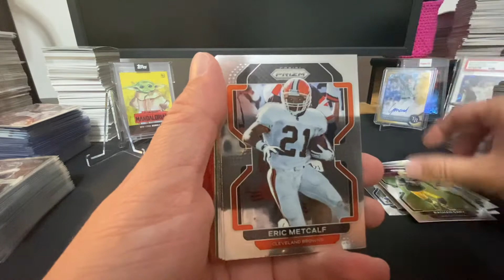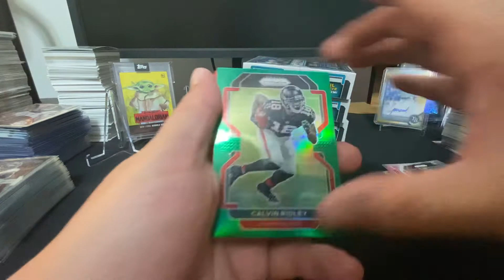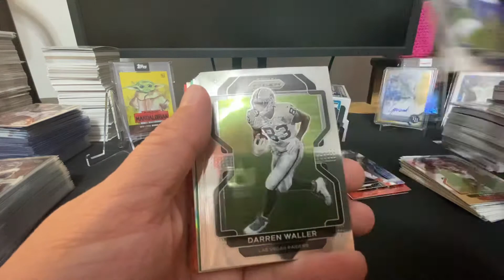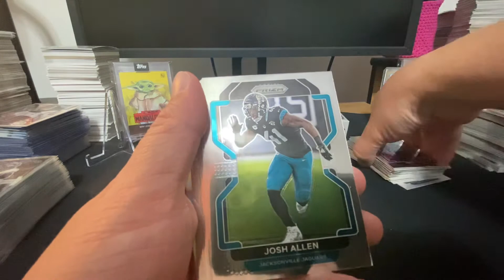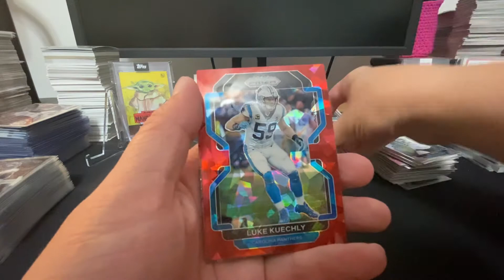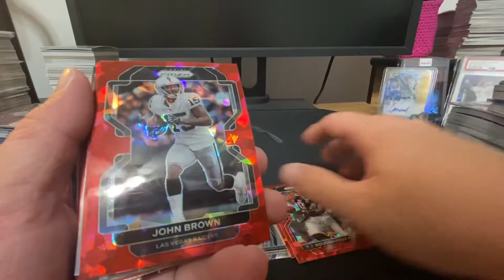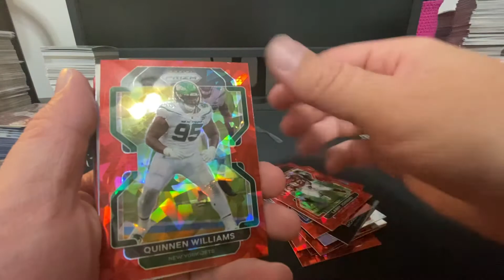2021 Panini Prizm Football 4 Hanger Box Opening.Are hangers bangers? Check out these RED ICE PRIZMS!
2021 Panini Prizm Football 4 Hanger Box Opening.Are hangers bangers?